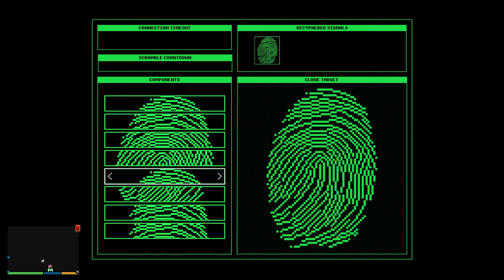FRANKLIN UPGRADING HIS HOUSE TO BILLIONAIRE MANSION IN GTA5 with Shinchan